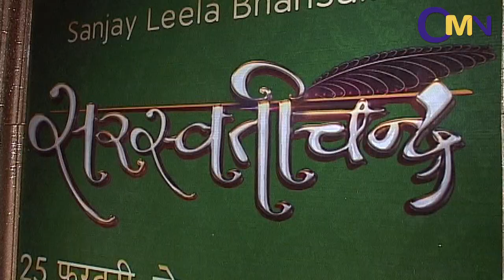'Saraswatichandra' Sanjay Leela Bhansali's TV Show On Star Plus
Rani Mukherji launches Sanjay Leela Bhansali's TV show Saraswatichandra for STAR PLUS Channel at Filmcity in Mumbai